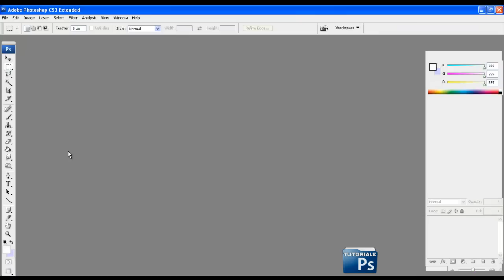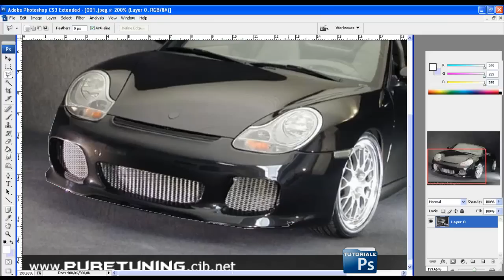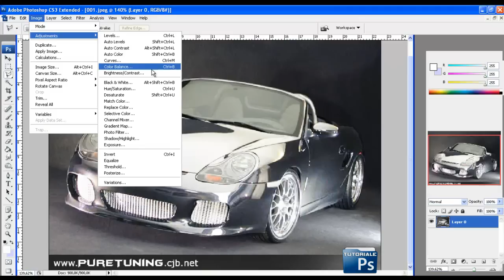Tutorial Photoshop: Efectul de CROM pe masina | GRIC.ro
Te-ai intrebat vreodata cum poti sa cromezi o masina? Sau cum poti sa adaugi efectul de crom pe un obiect? Ei bine, in acest tutorial te voi invata sa faci asta urmand cativa pasi simpli. Singura mentiune este, asa cum am spus si in video, ca masina trebuie sa fie neagra pentru ca efectul sa fie cat mai realist. Vom folosi select tool pe care l-am prezentat si in tutorialul "Cum sa schimbi culoarea obiectelor" si functia Brightness. Dupa cum puteti observa in tutorialul video, efectul se poate aplica foarte rapid, iar rezultatul este destul de realist.
Puncte cheie: O selectie cat mai buna. Obiectul de culoare neagra.

F.A.Q.:
1. Cu ce inregistrez ecranul? Cu Camtasia Studio 8
2. Cu ce editez video? Cu Sony Vegas Pro 11 sau cu Camtasia Studio 8
3. Ce versiune de Photoshop ai? Photoshop CS6 Extended
4. De unde pot sa downloadez Photoshop? De pe site-ul meu